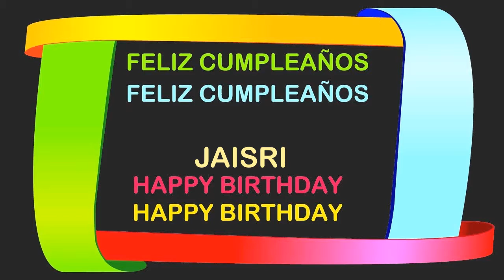Jaisri Birthday Postcards & Postales